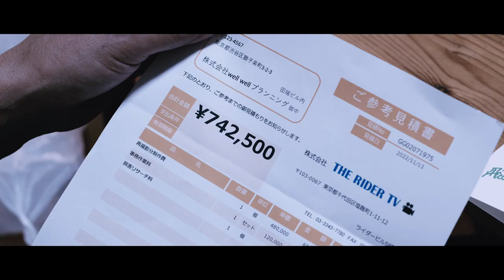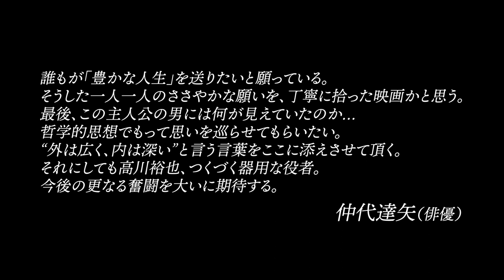「GINAGINA ぎなぎな」新予告編 '23年1月26日~28日19:00〜渋谷ユーロスペースにて限定一般公開！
「カンブリア宮殿」のナレーションや、映画「ひかりのたび」「ソロモンの偽証」「ローリング」で知られる俳優・高川裕也が描く2030年問題への助走。コロナ禍であるに限らず暗雲立ち込める日本の将来に…そして次の老後を迎える者たちの希望の行方を考える、意欲作。
出演/高川裕也　八十川真由野　永宝千晶　田村義晃　元気屋エイジ　橋本拓也　海部剛史　森岡弘一郎　伊藤俊　鈴木貴丈　小林峻　南千尋　小林与　佐藤卓　工藤雅史　永田陽介　柴田耕司　小川ガオ　黒田光彦　澤田和哉　白雪たえ　福島秀樹　藤真由美　井手泉　辻成哉　鷹野梨恵子　入鹿尊
撮影監督・照明/星野有樹　音楽/藤原愛　ヘアメイク/西村佳苗子　編集/星野有樹　高川裕也　助監督/中島怜音　整音/柞山京一　監督助手/宮崎敏行　編集協力/村井佐知　海外展開翻訳/岸本未波　相談役/瀬戸慎吾　脚本協力/澤田サンダー　撮影協力/渡辺手延製麺所　代沢亭　ロケ協力/よっかいちフィルムコミッション　四日市港管理組合　四日市一番街商店街振興組合　四日市市シルバー人材センター　四日市市　製作/The BrackscreenBrigade　 高川裕也　制作/PLANET Mojo
 挿入曲・テーマ曲/「寂しさが痺れのように稲光」「愛とあんたと私」作詞・作曲・唄/藤原愛
脚本・監督/高川裕也
©︎ 2022 YuyaTakagawa